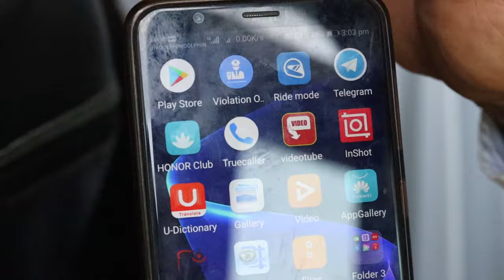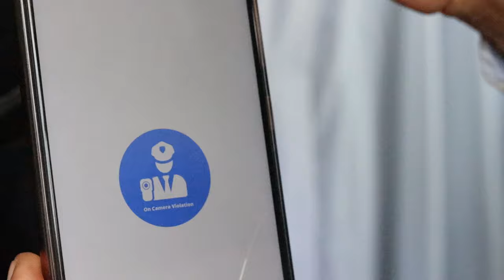Traffic Challan# मेरी फोटो मोबाइल से खींच ली क्या चालान आएगा Asi रामवीर सांगवान DTP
Traffic Rules challan bhfyp अब चालान मोबाइल या कैमरे से भी होते हैं इसलिए हमेशा हैल्मेट लगाकर चले। ओवर स्पीड न चले, रैड लाइट जम्प न करें। Asi Ramvir sangwan Delhi traffic police